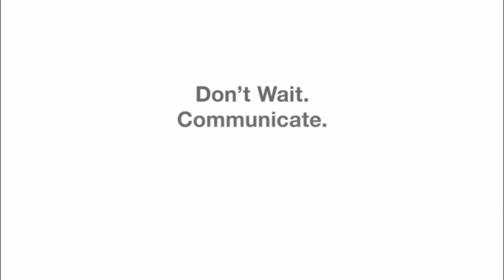Voices of Change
Hosted by Leslie Acosta and Aissia Richardson